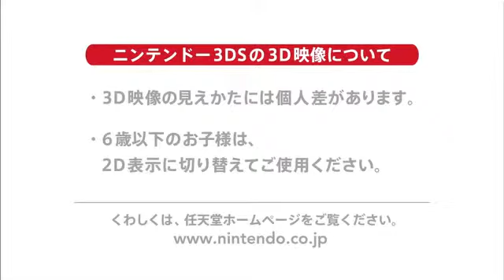摩瑪電玩 SD鋼彈 G世代 3D（3DS）JP